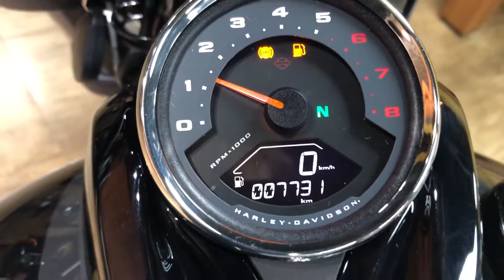Harley Davidson Fat Bob 107 2018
Harley Davidson Fat Bob 107 2018 com APENAS 7.700km rodados, preta, único dono com freio ABS, alarme, manual e chave reserva, moto impecável e sem detalhes!!!